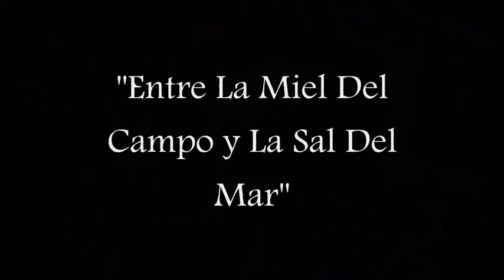Entre La Miel Del Campo y La Sal Del Mar - Trailer Oficial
Entre la miel del campo y la sal del mar fue una telenovela grabada en Mar del Plata , se emitio durante la decada del '90 (aproximadamente entre 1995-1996).

Musicalización :

1) ''Les Jours Tristes  (Instrumental) (OST Amelie)'' - Yann Tiersen
2)''Letter - From The Lost Days (OST Silent Hill 3)'' - Akira Yamaoka Feat. Mary Elizabeth McGlynn
3)''Promise (Rerpise) (OST Silent Hill 2)'' - Akira Yamaoka
4)''Pot Luck (OST Gremlins 2: The New Batch)'' - Jerry Goldsmith
5)''Poofoot (Disturbia (Score) )'' - Geoff  Zanelli
6)''La Vie En Ring (OST 27 Dresses)'' - Randy Edelman
7)''Dishes (OST Good Bye Lenin!)'' - Yann Tiersen
8)''Rebel Pursuit'' - Audiomachine
9)''Earned It (OST Fifty Shades Of Grey)'' - The Weeknd
10)''The Infinite Descent (OST Angels In America)'' - Thomas Newman
11)''Returns A King (OST 300)'' - Tyler Bates
12) ''Drowning (OST Poseidon)'' - Klaus Badelt

Efectos Sonoros:

Sound Ideas (The Premiere Edition 1 - Series 4000 Sound Effects)